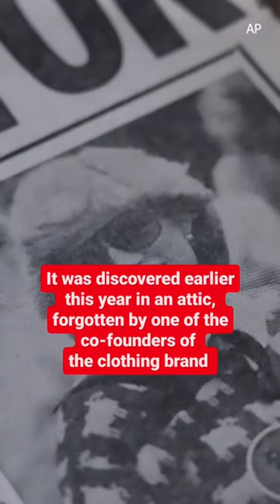Princess Diana's iconic Black Sheep sweater sells for over $1 million